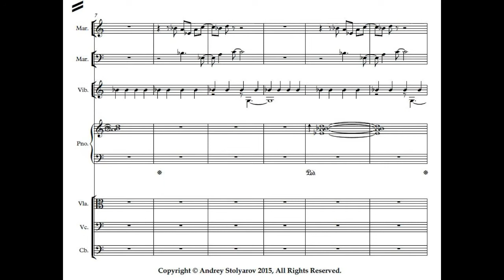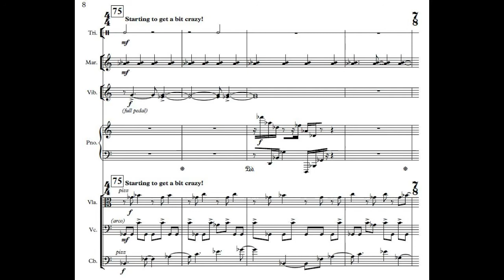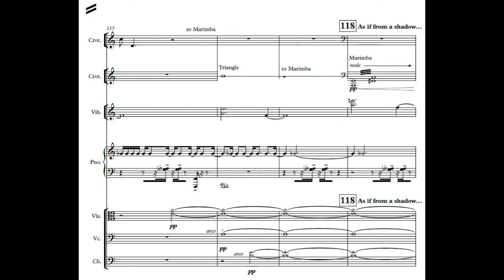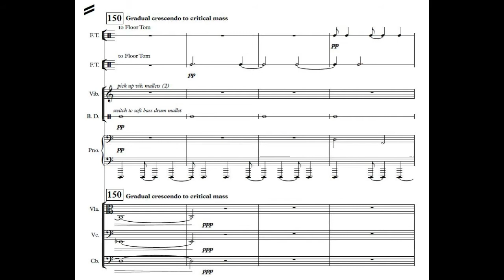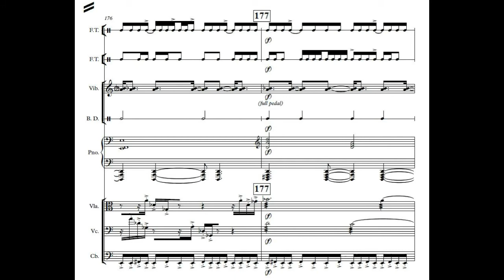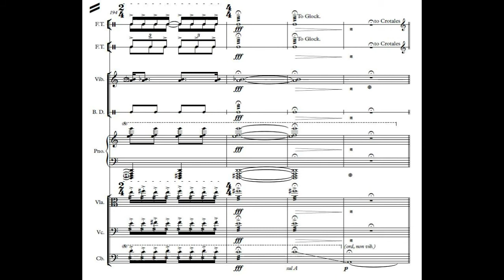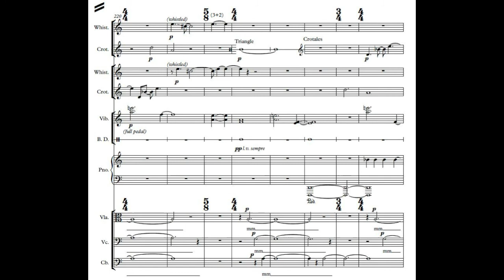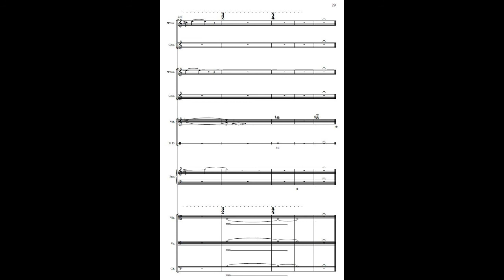Andrey Stolyarov - Switches & Shifts - for chamber ensemble (Scrolling Score and MIDI Sound)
I wrote this piece back in 2015. It had a premiere, but didn't get a recording. Here is a MIDI realization of the score - it isn't entirely accurate, but gives you an idea of what the piece can sound like!
for percussion trio, low strings trio, & piano
The piece is all about playing with expectation in sound texture and rhythmic integrity. Things are not always what they appear to be.

Complete instrumentation:
Percussion 1: Marimba, Floor Tom, Triangle, Crotales
Percussion 2: Marimba (low C extension), Floor Tom, Triangle, Crotales
Percussion 3: Vibraphone (motor), Bass Drum

Piano

Viola
Violoncello
Contrabass